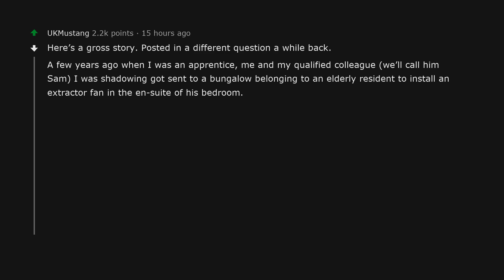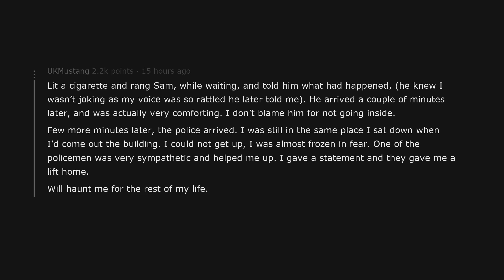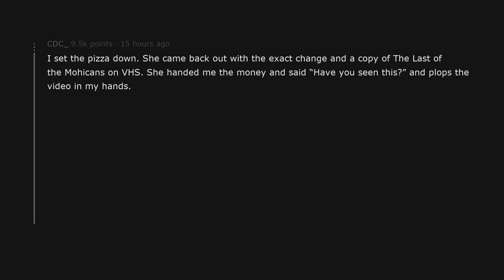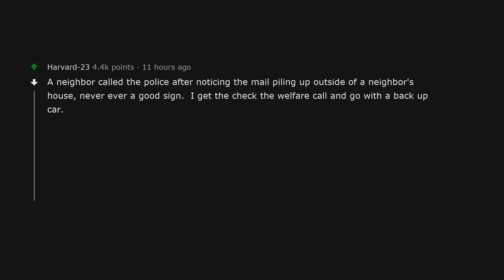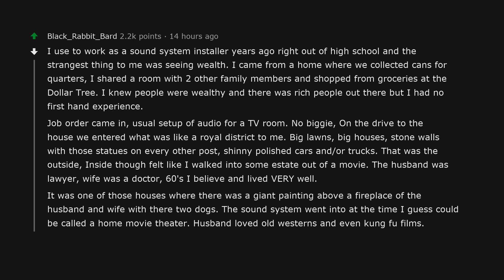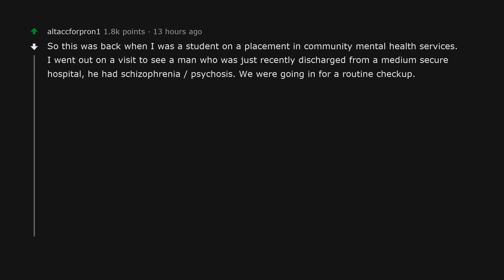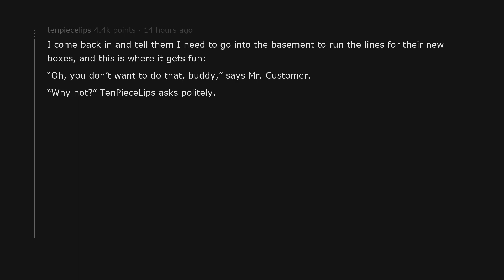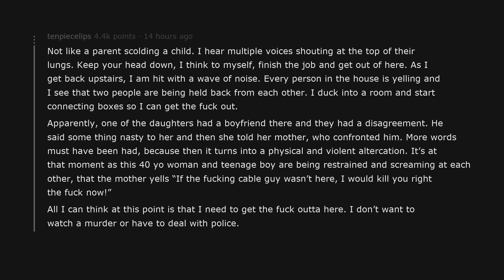People required to go into strangers’ houses, what is the weirdest thing you’ve seen? | AskReddit